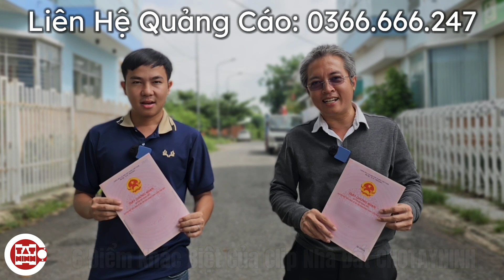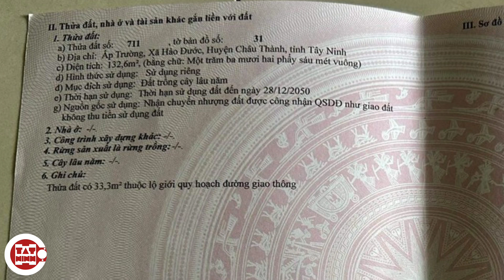Kẹt tiền chị S bán 7m đất 2 mặt tiền 180tr khu dân cư SHR gần chợ Hảo Đước Châu Thành Tây Ninh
Hướng: Đông Nam
Diện tích: 6,95x24,15m
Địa chỉ: ấp Trường, xã Hảo Đước, huyện Châu Thành, Tây Ninh

Cách ngã ba Bến Trường 2km
Cách Vòng Xoay Châu Thành: 12km
Cách hương lộ 4: 800m
Cách chợ Hảo Đước: 3km
Vincom 20km
Tòa Thánh: 23km
Núi Bà: 29km
An Sương: 100km

Tham gia làm hội viên VIP của kênh youtube chotayninh để được hưởng đặc quyền: